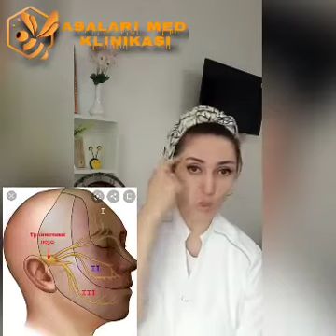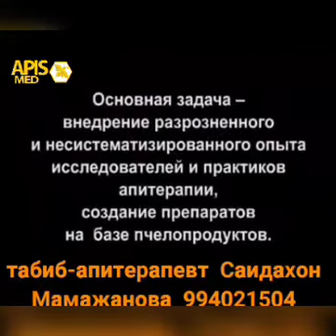3 шохли нервни 90 фоизли давоси.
асалари захри уч шохли нера ва юз невритида ягона даволаниш чораси.

клиникамиз, Тошкент шахар, Сергели туманида жойлашган.
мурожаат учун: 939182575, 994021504